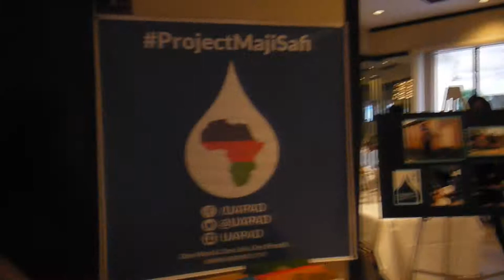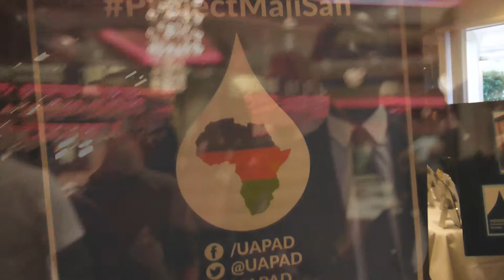UAPAD -- Project Maji Safi (Clean Water) -- April 19 Event Hightlights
April 19th --- Long Beach Grand Event Center -- United Against Poverty and Disease -- Project Maji Safi